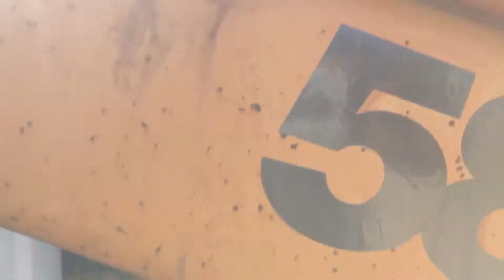1986 CASE 580E For Sale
Title: 1986 CASE 580E For Sale